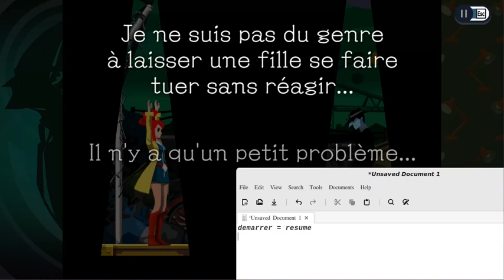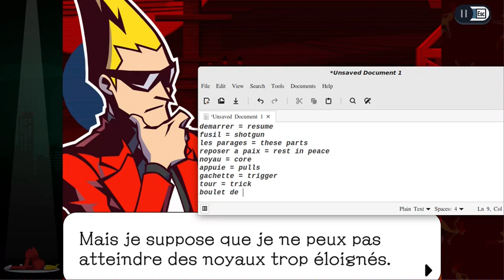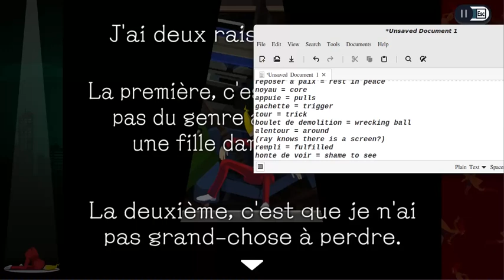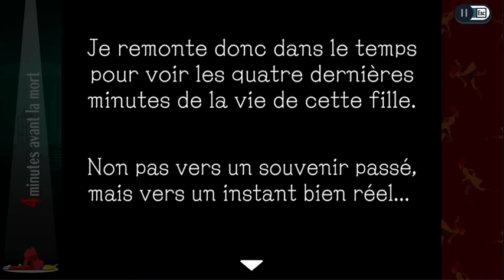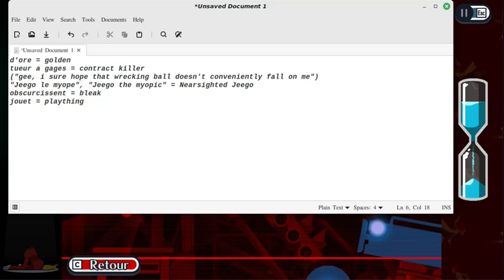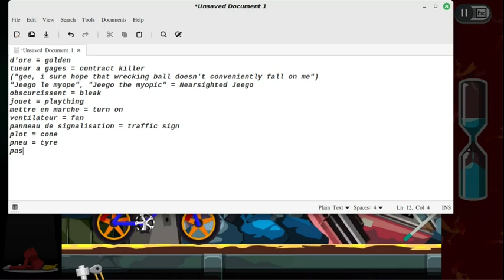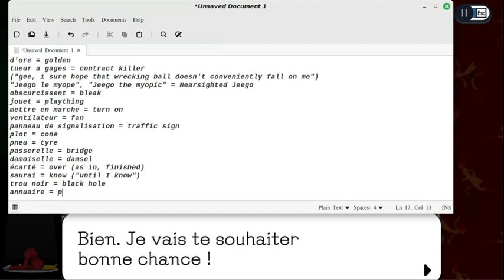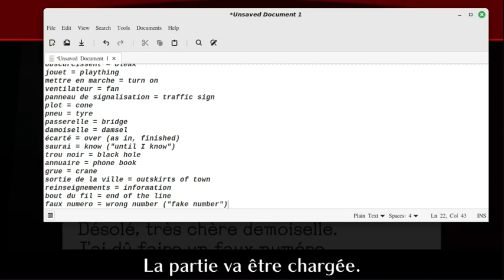Ghost Trick en francais, ch1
It is time to play some good old-fashioned Grick. My mum was very impressed at my on-the-spot translation abilities which I now possess.

d'ore = golden
tueur a gages = contract killer
("gee, i sure hope that wrecking ball doesn't conveniently fall on me")
"Jeego le myope", "Jeego the myopic" = Nearsighted Jeego
obscurcissent = bleak
jouet = plaything
mettre en marche = turn on
ventilateur = fan
panneau de signalisation = traffic sign
plot = cone
pneu = tyre
passerelle = bridge
damoiselle = damsel
écarté = over (as in, finished)
saurai = know ("until I know")
trou noir = black hole
annuaire = phone book
grue = crane
sortie de la ville = outskirts of town
reinseignements = information
bout du fil = end of the line
faux numéro = wrong number ("fake number")
durera = to last
"coup de grace" is used to mean a "hit" in the mafia sense